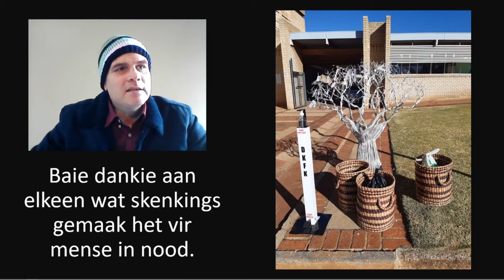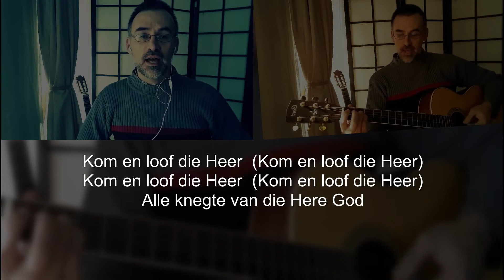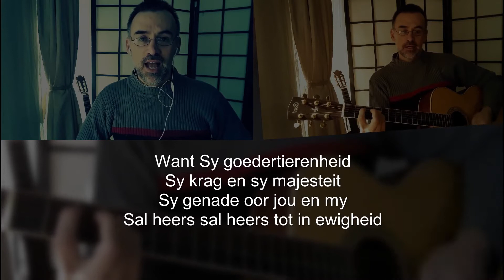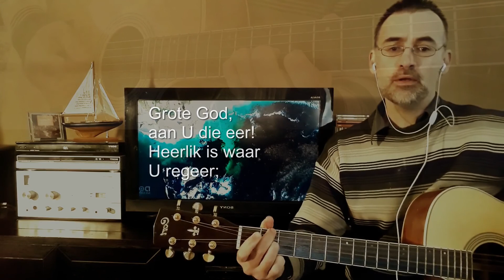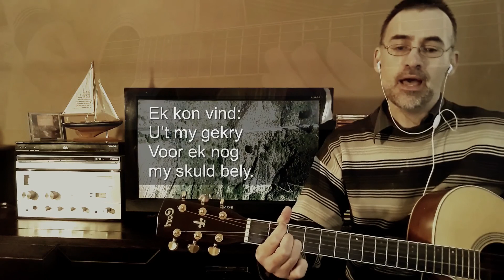DKFK familiediens 14 Junie 2020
Welkom by die Familiediens van 14 Junie.  Hier fokus ons op gesinne en probeer oud en jonk bereik.

Gaan asb na ons Facebookblad vir die Sondagskool vir graad  4-6.
Vandag is daar nie graad 1-3 Sondagskool nie.

Dankie aan elkeen wat deelgeneem aan en gehelp het om hierdie video aan mekaar te sit.

ds. Nelis: 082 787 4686
ds. Chris: 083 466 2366
ds. Anandie: 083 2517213 (nagskuiling en hulp aan bejaardes)
Denise Venter: 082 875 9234 (Voedingskema)
Charlotte Rossouw: 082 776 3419 (Sendelinge)
Mariana Scherman: 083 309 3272 (Naastes in Nood)
Rev. Charlie Wernich: 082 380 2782 (Maaltyd pakkies)

DANKOFFERS :
Jy kan 'n elektroniese/internet oordrag doen:
Bankbesonderhede:
Bank: ABSA Lyttelton
Tipe rekening: Tjekrekening
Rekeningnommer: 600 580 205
Takkode: 335 045